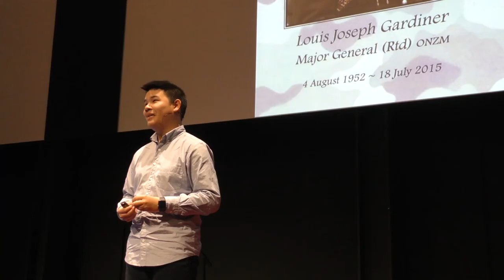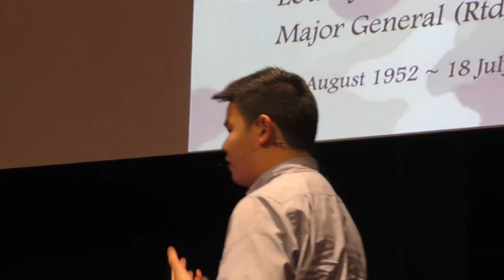Changing what it means to be Youth | Amarind Hun Eng | TEDxYouth@Thorndon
This talk is a reflection of his high school mentor Lou Gardiner. Appropriately then, he will be ‘redefining what it means to be Youth’, in his talk.

Amarind is a Victoria University Student studying Law and Arts who spent 2015 on a scholarship to Japan, where he also served as an Intern for Education NZ at the Tokyo Embassy. He has experienced some incredible things, such as representing NZ at international conferences and overseas, simply not expected for someone his age. This is a reflection of having been inspired to achieve beyond expectations by his High School mentor Lou Gardiner. Appropriately then he will be 'Redefining what it means to be Youth' in today's talk.